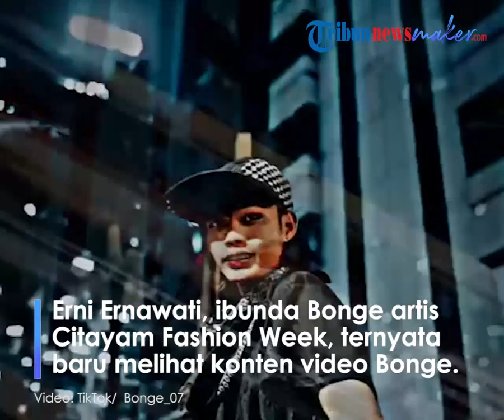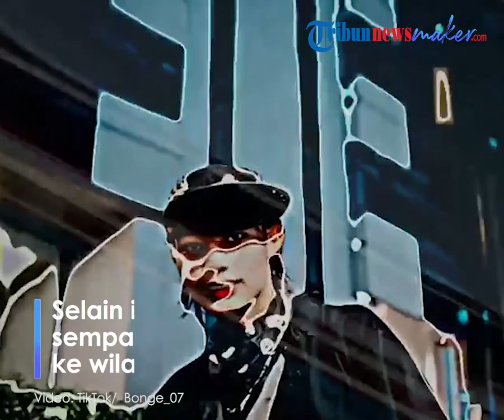Reaksi Ibu Lihat Konten Video Bonge Citayam Ternyata Pamer Soal Cinta cintaan, Langsung Cemas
TRIBUN-VIDEO.COM - Erni Ernawati, ibunda Bonge artis Citayam Fashion Week, ternyata baru melihat konten video Bonge.

Pertama kali melihat, Erni langsung syok lantaran video milik Bonge ternyata berisi soal cinta-cintaan.

Dalam konten video miliknya, Bonge memang kerap memamerkan percintaannya dengan wanita.

Erna merasa takut melihat hal itu, hal tersebut karena ia tak ingin anaknya salah pergaulan.

Erna khawatir jika kisah percintaan Bonge itu berujung pernikahan, karena Bonge masih 16 tahun.

Hingga kemudian, ibunda merasa lega ternyata kontennya berbading terbalik dengan kehidupan aslinya.

"Sempet aneh, kok kayak gini videonya, cinta-cintaan terus kayak mau nikah segala macem, sempet kaget itu perasaan engga kayak gini nih anak kok bisa jadi begini, ternyata emang cuma disetting.

Engga marah sih aku, karena emang settingan, yan penting kan intinya dia engga seperti itu, saya udah ngeri aja kalau dia bener-bener mau nikah," kata Erna saat ditemui dikediamannya yang berada di Desa Cilebut Barat, Kecamatan Sukaraja, Kabupaten Bogor, Sabtu (23/7/2022).

Selain itu, Erni mengakui dirinya sempat melarang Bonge main ke wilayah Sudirman, Jakarta.

Hal tersebut dikarenakan tempat tersebut terlalu jauh dengan tempat tinggalnya.

Sang ibu mengatakan putranya hanya ingin mencari teman.

"Sempet aku bilang waktu itu, dia kalau abis ngamen pasti kesitu ( Sudirman) pukul 13.00 WIB atau pukul 14.00 WIB, sempet aku larang jangan kesana lah bang maen terlalu jauh ngapain, mending disini aja juga banyak temen," ucapnya.

Namun, Bonge yang memiliki jiwa muda yang masih menggelora, tak menghiraukan ucapan ibunya.

Lantas Bonge menjawab dengan beribu alasan.

"Kata dia nyari pengalaman lah mah disana juga banyak temen juga banyak anak-anak, bisa sharing sama temen-temen yang baru," katanya menirukan jawaban Bonge.

Lebih lanjut, Erni Ernawati mengatakan sempat melarang anaknya untuk berpakaian seperti itu, pasalnya gaya berpakaian Bonge sebelum-sebelumnya tidak seperti itu.

Namun, lagi-lagi dengan jiwa muda yang masih dimiliki anaknya, Bonge menjawab bahwa gaya berkaiannya adalah gaya trendy.

"Mungkin karena ngikutin gaya-gaya kali ya dia punya style sendiri jadinya, sempet ngelarang, kok pake baju kaya gitu sih bang, kata dia ih mamah mah engga tau model, udah liatin aja aku mau kaya gimana juga, cuma kan kita orang tua ngeliatnya aneh," ungkapnya.

Erni Ernawati saat ini merasa bangga dengan pencapaian anaknya yang sudah sangat membantu perekonomian keluarganya.

Artikel ini telah tayang di TribunNewsmaker.com dengan judul 'Ngeri' Syok Ibu Lihat Konten Video Milik Bonge Ternyata Pamer Percintaan: Nih Anak Kok Jadi Begini,